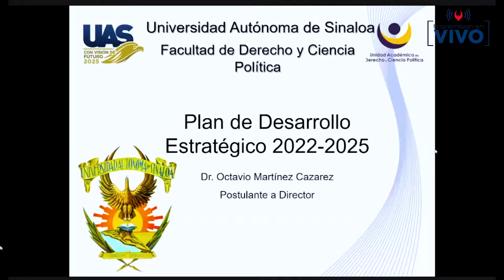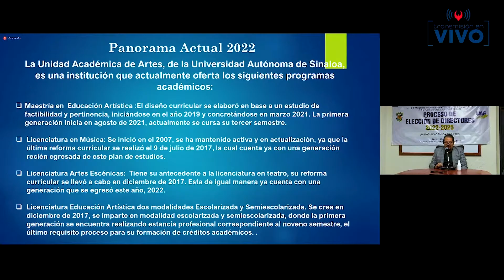Proceso de renovación de directores de unidades académicas transcurre en total civilidad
En la Universidad Autónoma de Sinaloa (UAS) se lleva a cabo sin incidentes y en total civilidad el proceso de renovación de directores en 49 unidades académicas de las 4 unidades regionales, de las cuales 30 son de nivel superior y 19 de nivel bachillerato, informó el Rector, doctor Jesús Madueña Molina.